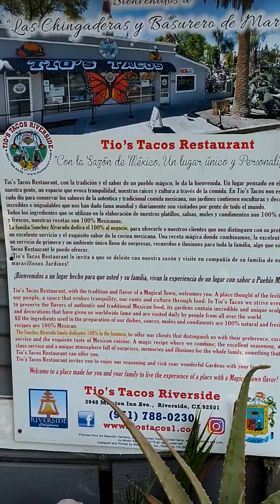Tios Tacos... Chapel ... Riverside California